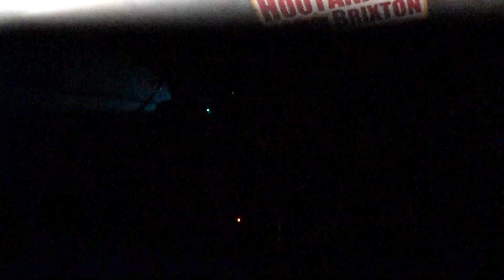Superjam @ Hootananny 3Oct19 Pt 15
Cecil Reuben presents  Superjam band at the Hootananny, Brixton, London. 3rd October, 2019.  Hosted by Cecil Reuben. Music by Jah Revelation. Part 15.